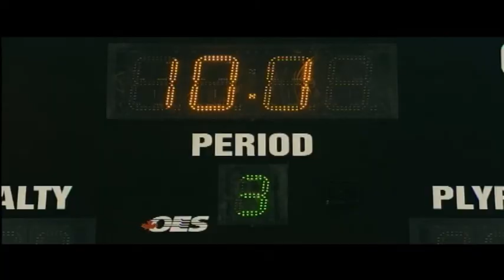Mehpara Najafova - Goon. Azerbaijani trailer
2017 г. AzTV. автор и режиссер анонса: Мехпара Наджафова